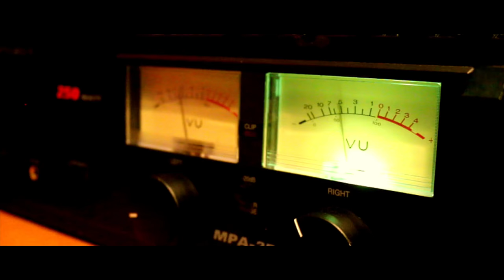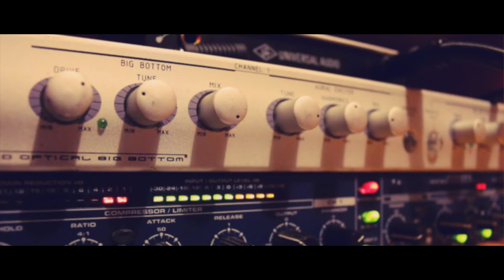Room Temperature - OBA [FREESTYLE VIDEO]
Feddaweight Production
Bmusik on the Track
Visuals by Krystle Karee | The Magician
Vexxxbad Records